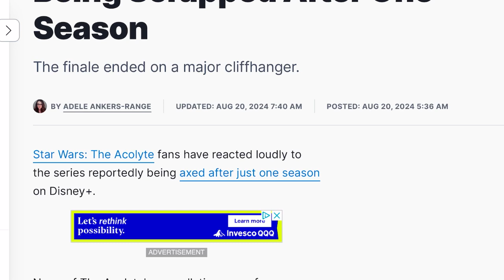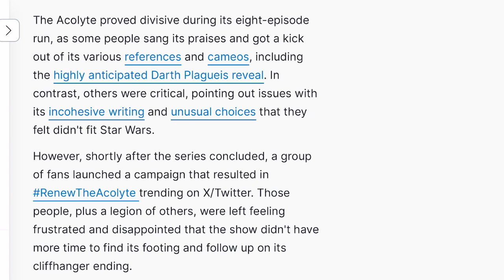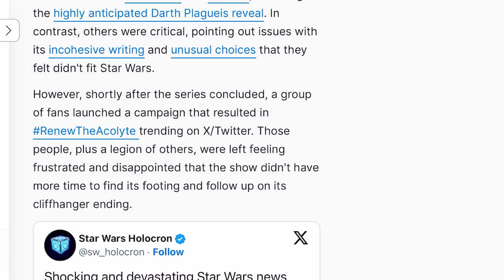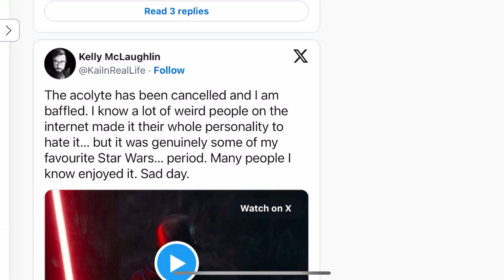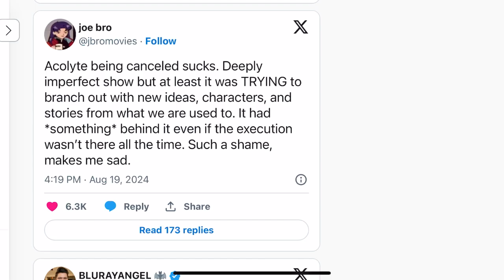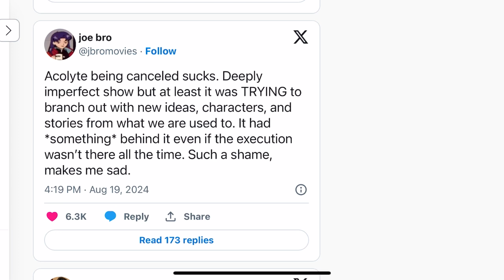Response to ANGRY fans about ACOLYTE being CANCELLED. Funny Tweet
In this video we talk fan reactions to Leslie headlands Disney Star Wars the acolyte being cancelled. We also look at funny tweets about it.